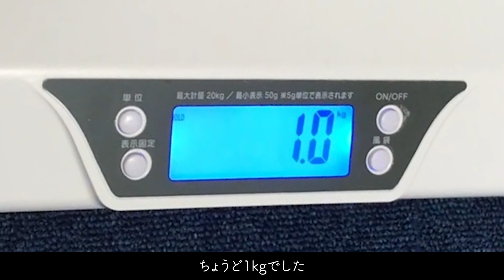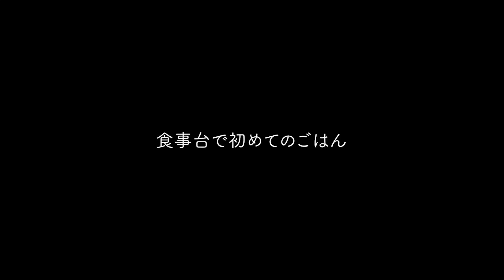【開封動画】興奮してひっくり返るポメラニアン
最近購入した物を一挙大公開

スリッカー

犬用おっとっと